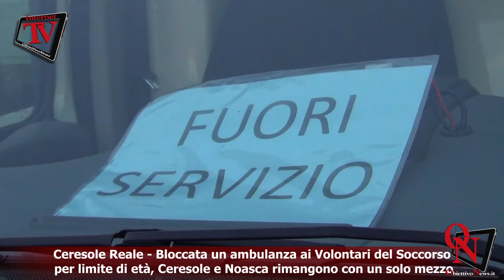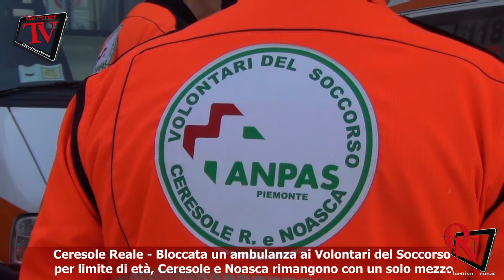Ceresole Reale - Bloccata un ambulanza ai Volontari del Soccorso per limite di età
Ceresole Reale - Bloccata un ambulanza ai Volontari del Soccorso  per limite di età, Ceresole e Noasca rimangono con un solo mezzo